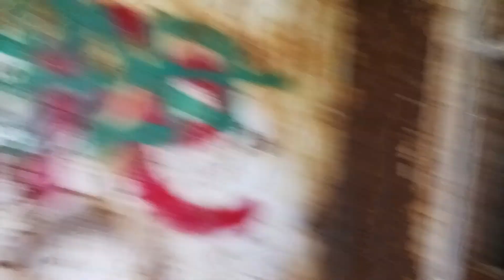Lost UrbEx Footage from Radar Road ~ Shooting Roman Candles at the Abandoned USAF Base in Vermont